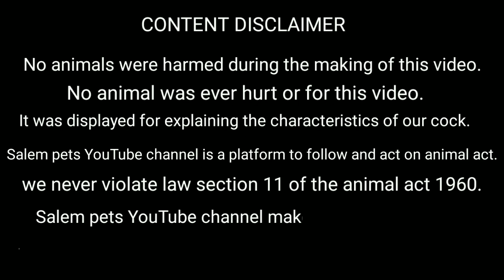கிளி மூக்கு மீட்டர் வால் பரம்பரை